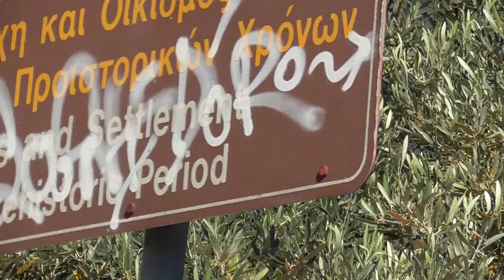130524 12 KATAVOYAGE TYROS PRÄHISTORISCHE SIEDLUNG